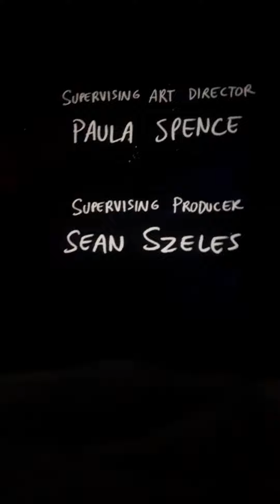Regular Show Double Date